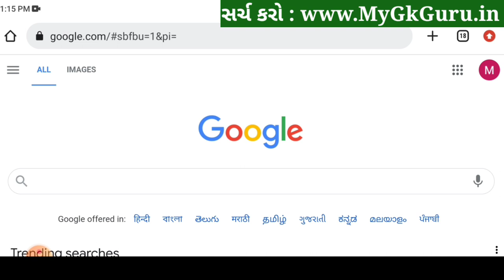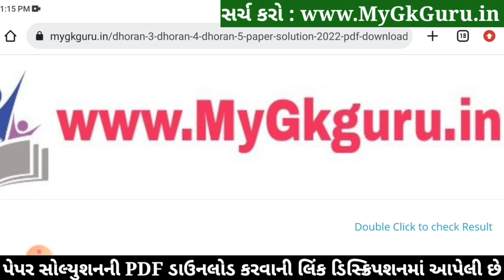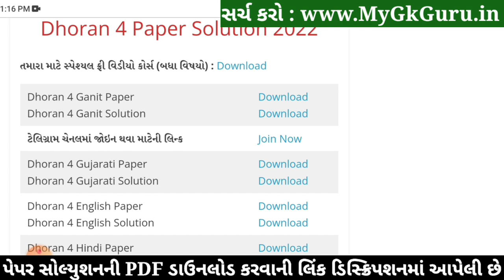Dhoran 4 Maths Paper Solution 2022 STD 4 Ganit | STD 4 Maths Paper Solution 2022 40 Marks October